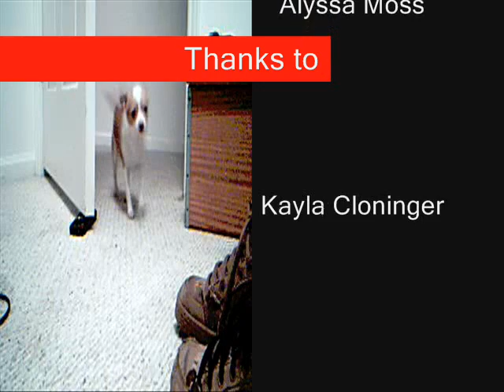What are you doin Ziggy?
Thanks to...

Alyssa, Kayla, and Ziggy.